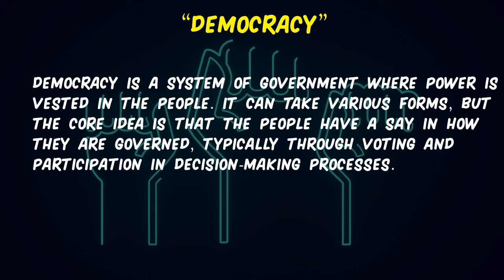What is Democracy? Urdu / Hindi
This video cover the topic of "Democracy" Urdu and Hindi.
Definition of Democracy.
Explain Democracy.
Concept of Democracy.
Meaning of Democracy.
Democracy in Hindi.
Democracy in Urdu.
Democracy Kya Hai.
World Democracy.
Electoral Systems.
Democratic Values and Principles.
Democratic Processes.
Comparative Democracy.
Challenges to Democracy.
Civic Education.